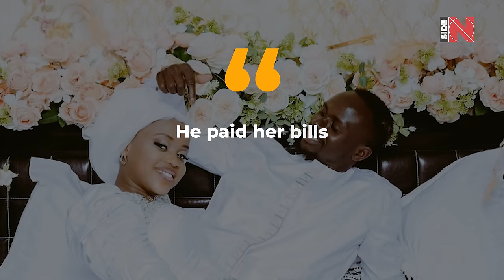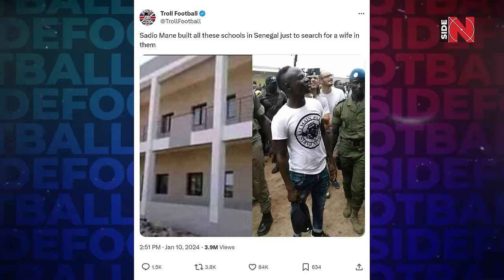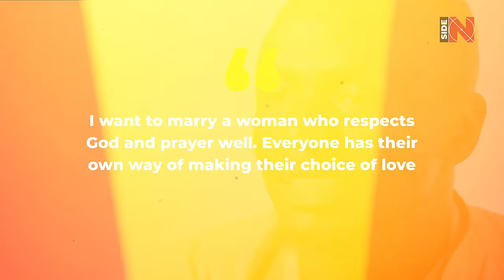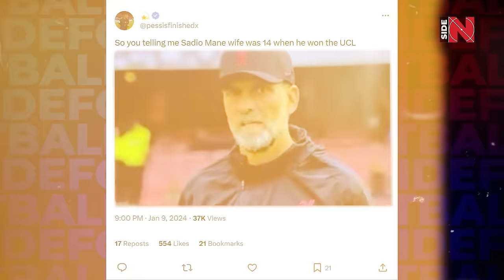All The TRUTH about SADIO MANE' WIFE - Who is AISHA TAMBA and How Old Is She?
Sadio Mane got married!

This would seem to be ordinary news that sounds interesting to the fans of the Senegalese top striker only!

However, his wife's age shocked everyone -  she's 18 years old!

As you may assume, as soon as this fact was revealed to the public, the story gained tremendous virality!

The Inside Football channel has gathered all info related to this rather unusual marriage and today we are about to tell you "Who is Sadio Mane's wife?" and how old she actually is!

With that out of the way, let's get into it!